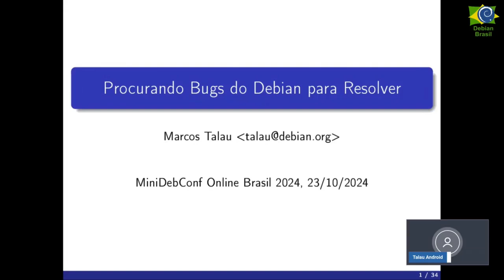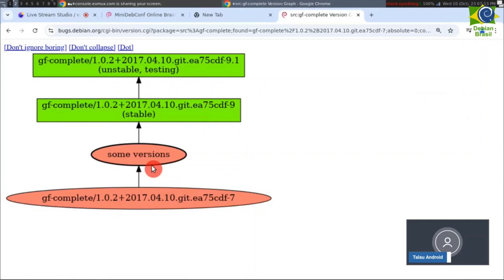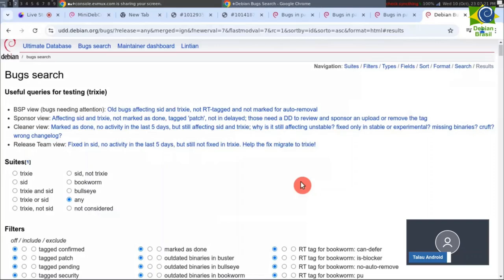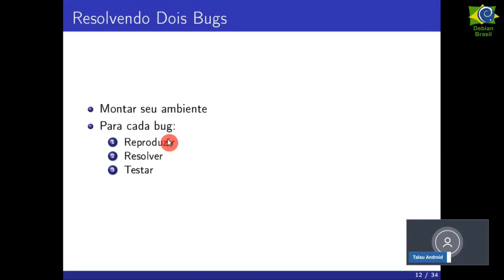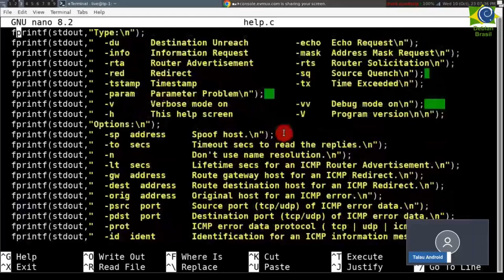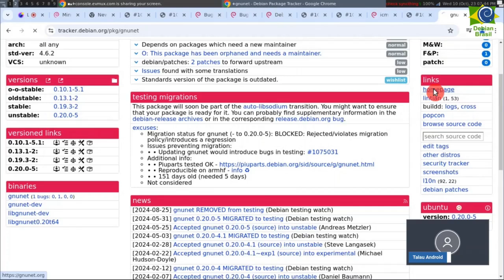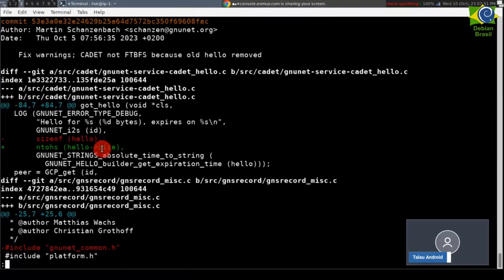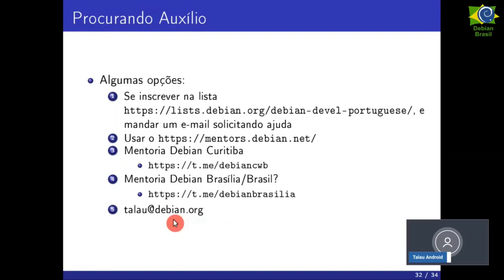mdcobr2024: Procurando bugs do Debian para resolver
Palestra: Procurando bugs do Debian para resolver
Palestrante: Marcos Talau

2ª edição MiniDebConf Online Brasil que aconteceu de 21 a 25 de outubro de 2024.